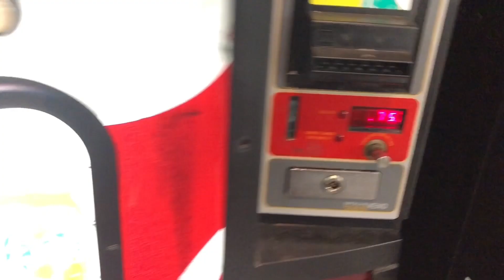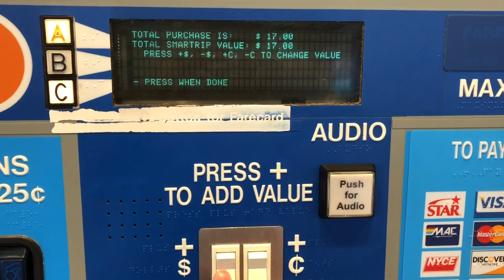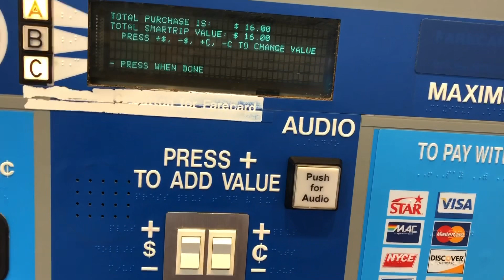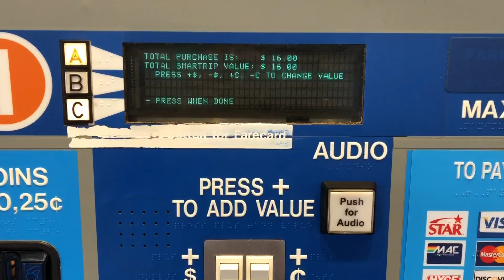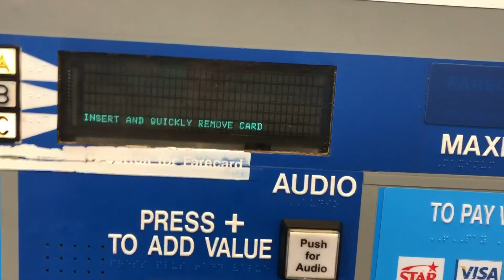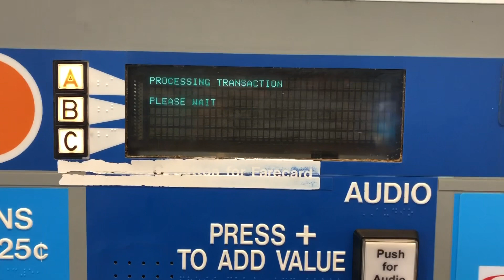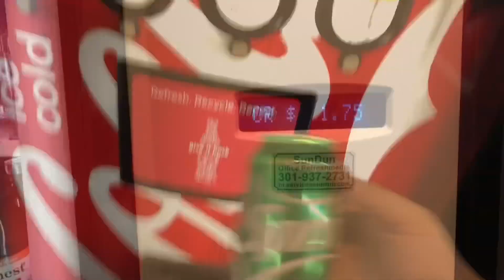SmarTrip Fare Vending Machine at Vienna Metro Station (Fairfax/GMU)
Vending machines at Vienna Fairfax/GMU